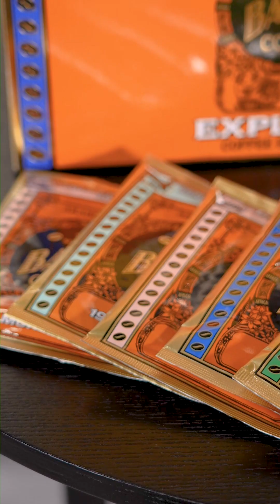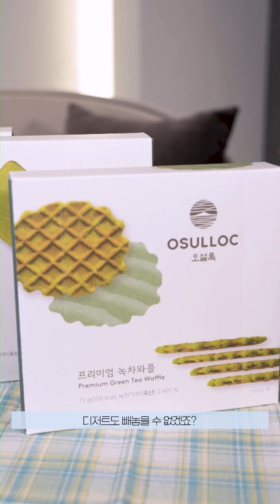요즘면세 나가긴 어딜 나가요? 우리 집이 홈카페인데!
요즘, 면세점에서 뭐 사?
신라에서 다~ 알려 드릴게요! 😎

5월의 요즘면세에서는
집에서도 카페에 온 것처럼
분위기 있는 시간을 보내게 해 줄
홈카페 아이템들을 준비해 봤어요. 🤎

00:00 인트로

00:40🔗 바샤커피 | BACHA COFFEE
익스플로러 커피백 테이스터

01:21🔗 TWG TEA
크림 카라멜 티

02:07🔗 오설록 | OSULLOC
그린티 랑드샤, 시그니처 비스킷
그린티 웨하스, 프리미엄 녹차와플

02:54🔗 호텔파리칠 | HOTEL PARIS CHILL
Lazy Vibes Coffee Cup (light blue)
Lazy Vibes Side Plate (light blue)
Lazy Vibes Coupe Bowl (light blue)

03:29 엔딩